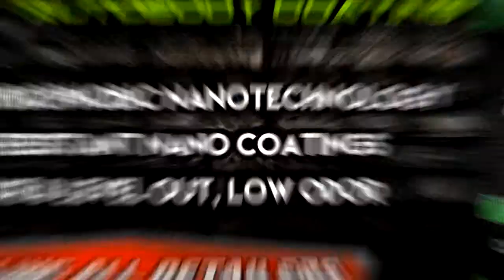Pearl Nano install from Adam Avery from The Tint Store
The Tint Store: Detailing and Ceramic Coatings from Adam Avery.
Pearl Nano Coatings - Super Hydrophobic Nano Coatings For Auto Detailers. Amazing Detailing & Coating Performed by The Tint Store   Detailing and Ceramic Coatings.